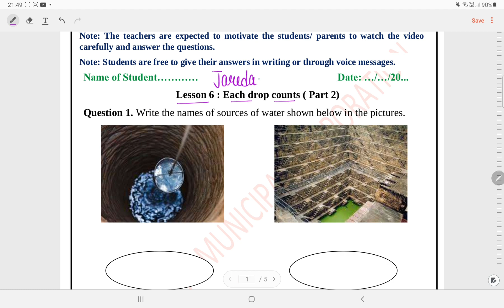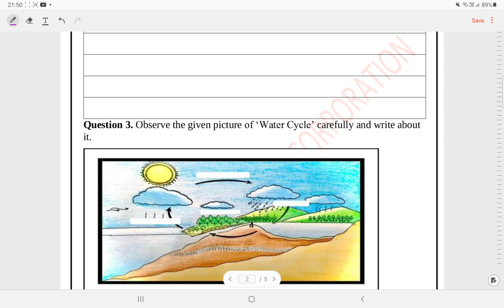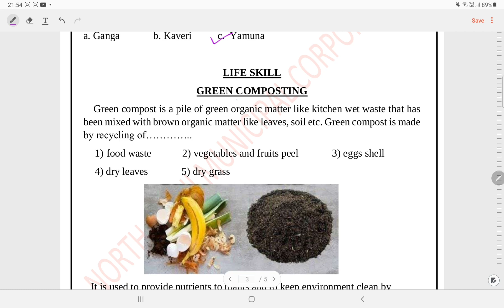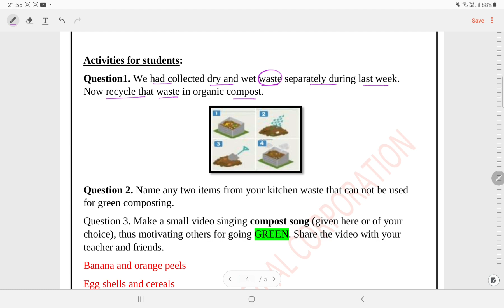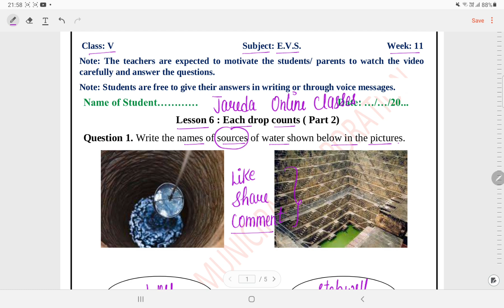Class 5 EVS Worksheet Solution week 11(11/8/21) Topic: Each drop counts (part 2)